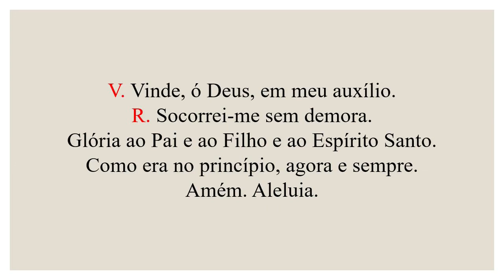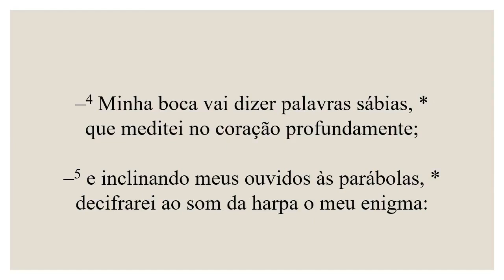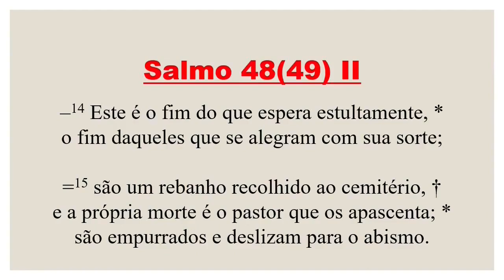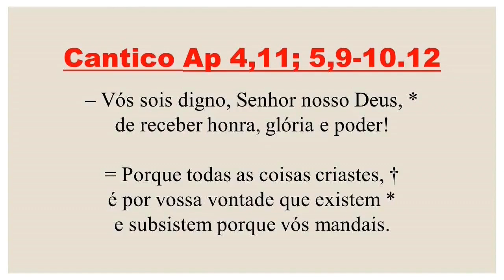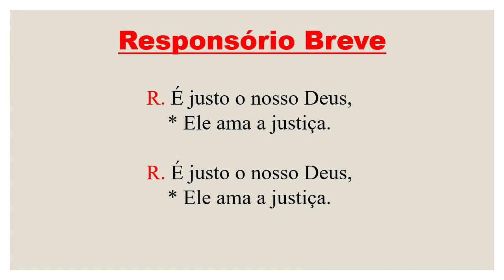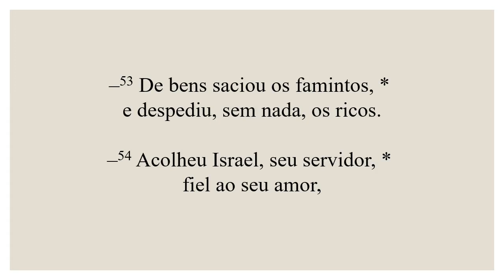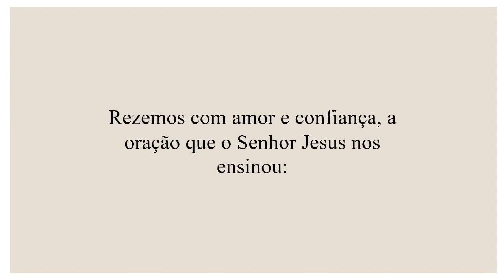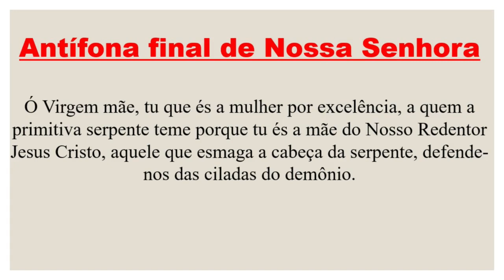Vésperas-11 de Julho de 2023| 14ª Semana do Tempo Comum| São Bento, abade